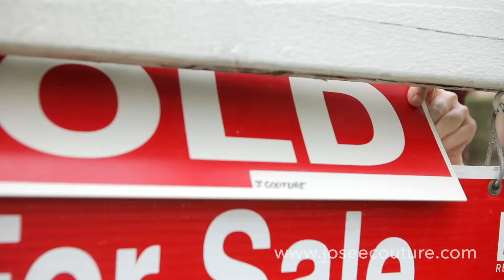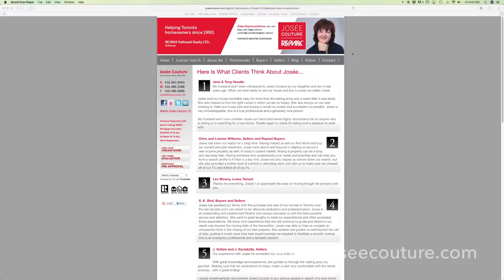How to Find the Right Realtor for You - TORONTO REAL ESTATE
With information about properties just a click away, you may be wondering whether or not you need to hire a professional realtor to buy or sell your property.

Do you know what a realtor does, and how they can assist you with the purchase or sale your most valuable asset?

Learn about:
- Who to ask
- Finding track records
- What a brokerage does
- What interview questions to ask

Toronto Land Transfer Tax Calculator
Mortgage Calculator
CMHC Calculator

Become part of the community!

Josée Couture, Realtor, ABR, SRS, SRES

RE/MAX Lifetime Achievement Award
RE/MAX Hall of Fame Award

Member of the National Association of Realtors, US

Member of the Master Gardeners of Ontario